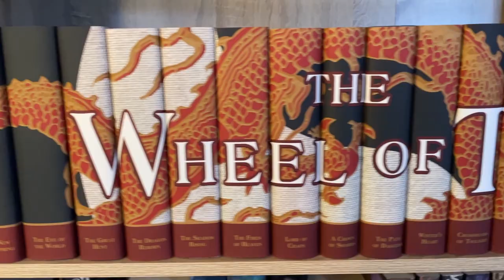Carpe Jugulum Discworld Review by Terry Pratchett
Not the greatest Discworld book for me, let me tell you what I thought!

Books Mentioned
Carpe Jugulum Discworld book 23 by Terry Pratchett
Maskerade Discworld book 18 by Terry Pratchett
Wyrd Sisters Discworld book 6 by Terry Pratchett
Witches Abroad Discworld book 12 by Terry Pratchett
Lords and Ladies Discworld book 14 by Terry Pratchett
Small Gods Discworld book 13 by Terry Pratchett